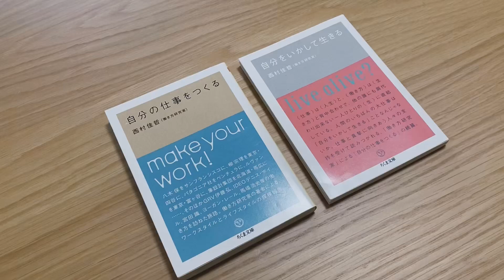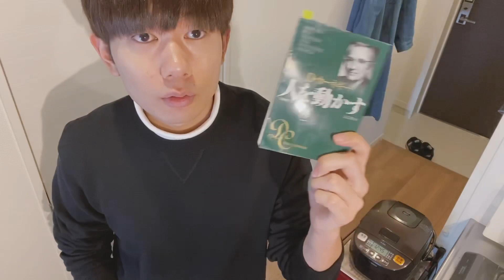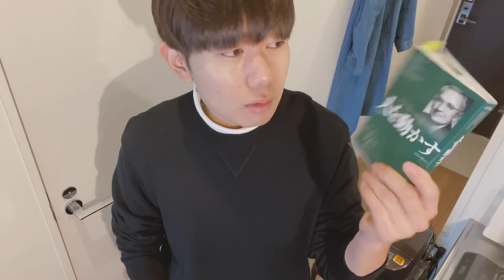読書歴2年、ぶっちゃけ人生変わりました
読書が苦手な人、本を読む時間がない人は「オーディオブック」がおすすめです。

オーディオブックの詳細記事はこちら！▼

無印ハヤシが持っている「無印良品」の全アイテムは、こちらの記事で確認できます！▼

無印ハヤシがいつも使っている仕事道具のまとめ記事はこちら！▼

「無印良品を中心に、シンプルな暮らし」を心がけている無印ハヤシのチャンネルです。

中の人は別名義で活動している24歳のブロガー・webライターのフリーランスがお届け。

1995年9月生まれ・福岡県福岡市在住。

「身も心もシンプルに暮らす」をモットーに、嫌いなことをせずにストレスフリーな暮らしを体現中。

Official Blog「 SIMPLE LIFE」▼

撮影器具▼

当チャンネルで使用している楽曲▼

「PeriTune」さんのフリー楽曲を使用させていただいております。